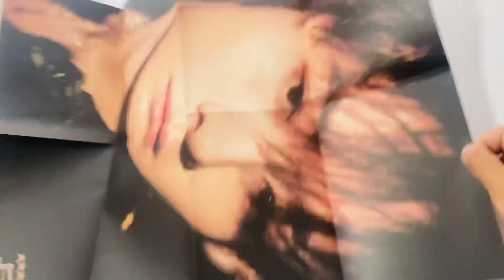Unboxing Stray Kids 3rd album [★★★★★ (5 - STAR) LIMITED ver. kpop Preview album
stray kids 正規 3集  5-STAR  限定盤アルバムプレビュー
Stray kids the 3rd album LIMITED ver. preview